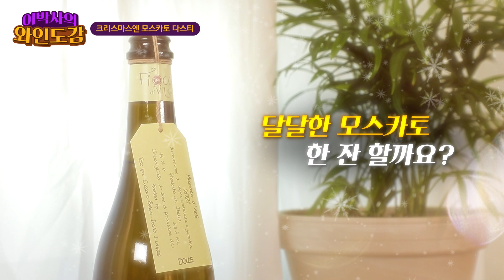🎄 연말모임 체크리스트! 센스있는 와인 준비하고 크리스마스 제대로 즐기자! 🍾 | 📕이박사의 와인도감 EP.30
🍷오늘의 와인은 뭘까~용?🍷

축하주의 정석부터 🥳🍾 취하고 싶지 않은 밤을 위한 와인까지!
모임에서 사랑받는💕 호불호 없을

이박사가 직접 만든 뱅쇼 의 맛은?!
연말에 빠질 수 없는 와인과 행복한 크리스마스~! 🎅💜

와인강사 이지선 박사님과 함께
세상의 모든 와인을 도감에 기록해봐요!✏️